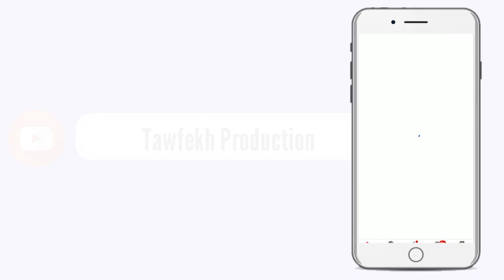Les vérités d'un talibé mouride :«Guy Marius Sagna ak ay Mbacké Mbacké dagno toogn yonou mouride